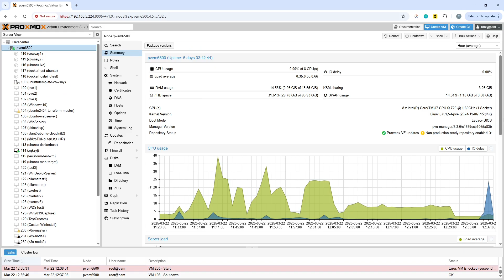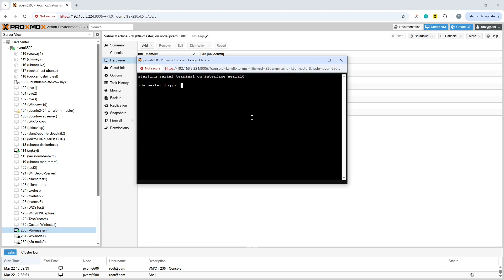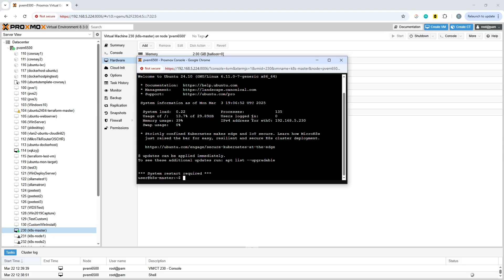How to Unlock a Stuck Proxmox VM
This video shows how to fix a Proxmox VM in a stuck state - such as failing to suspend.
It allows the VM to be shut down and restarted.

You may see vm locked as an error message when trying to perform a vm operation such as stopping or suspending it.

This video is part of a Proxmox PVE Nested Virtualization home lab series, where we will be building out a lab environment to test Proxmox no subscription features and functionality.

Since Broadcom's acquisition of VMware, many customers are looking elsewhere for their virtualisation requirements.

Chapters in this video:

00:00 Intro
00:22 Proxmox VM in stuck suspended state
00:46 How to Unlock the VM
01:53 Outro

Command used:

qm unlock VMID

for more tutorials and articles.